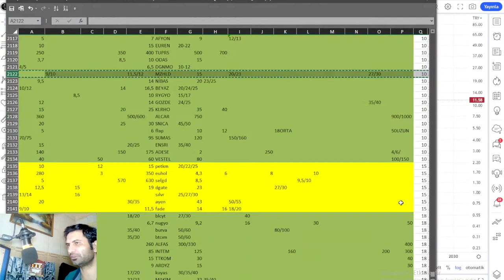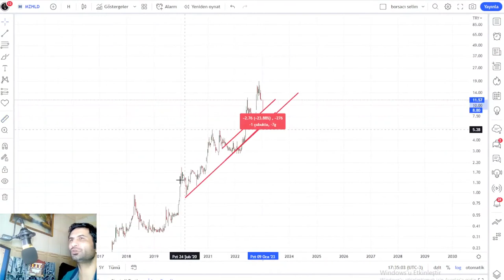MZHLD HİSSE ANALİZ VE YORUM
SPK YASAL UYARI: Burada yer alan yatırım , bilgi, yorum ve tavsiyeleri yatırım danışmanlığı kapsamında değildir. Yatırım danışmanlığı hizmeti aracı kurumlar , portföy yönetim şirketleri , mevduat kabul etmeyen bankalar ile müşteri arasında imzalanacak yatırım danışmanlığı sözleşmesi çerçevesinde sunulmaktadır. Burada yer alan yorum ve tavsiyelerde bulunanların kişisel görüşlerine dayanmaktadır. Bu görüşler mali durumunuzu risk ve getiri tercihlerinize uygun olmayabilir .Bu nedenle ,sadece burada bilgilere dayanılarak yatırım kararı verilmesi beklentilere uygun sonuçlar doğurmayabilir.